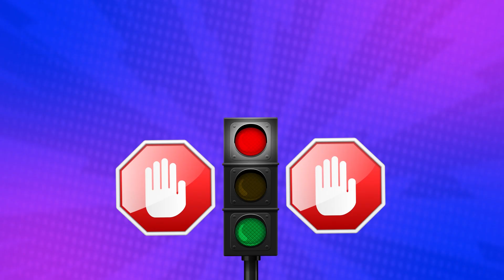The Wheels On The Bus(Police Version) | Kids Songs & Nursery Rhymes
The Doctor On The Bus Goes
Don't Be Sick!

The Police On The Bus Goes
Look Both Ways!

The Cook On The Bus Goes
Have A Treat!